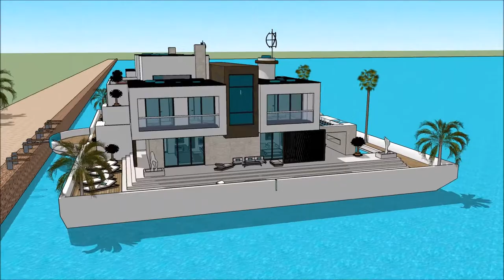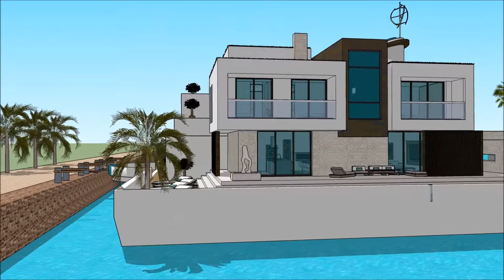WHARE HOUSE WAI MAORI WHARE AROHA FARE SKETCHUP WHARE BOAT KAIPUKE TE MAHERE WHARE HANGA TUHINGA O M